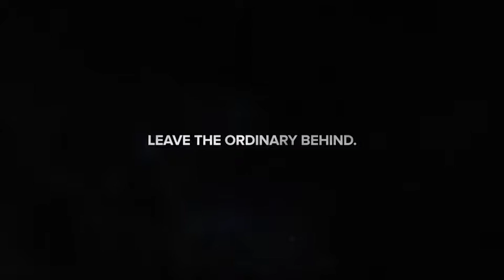Photo Motion 3D Photo Animator(Videohive After Effects Templates)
Photo Motion 3D Photo Animator